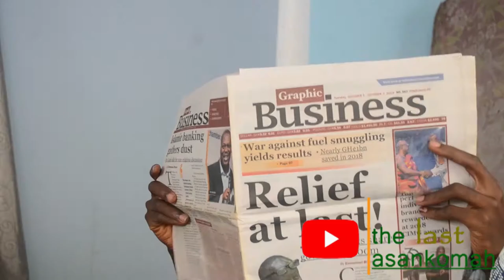Sex education gone wrong | The last Asankomah | ep 4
Hans and Bryan learn something new about making love but Bryan takes it the wrong way and things go wild in the home.

Join Hans take this journey in his home